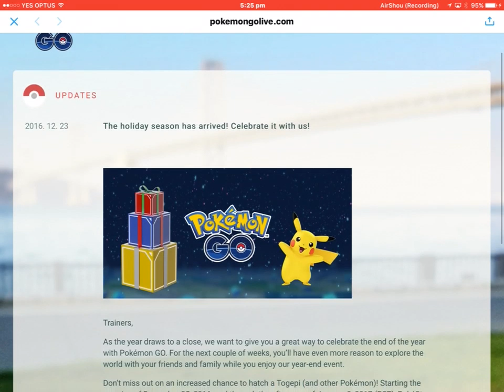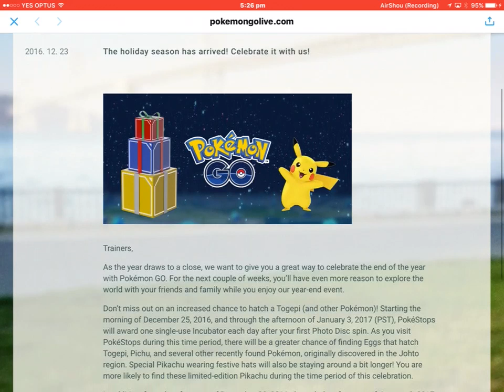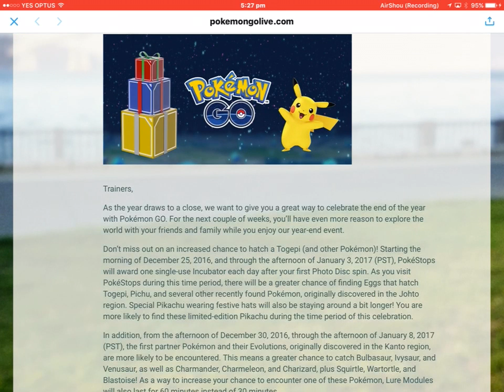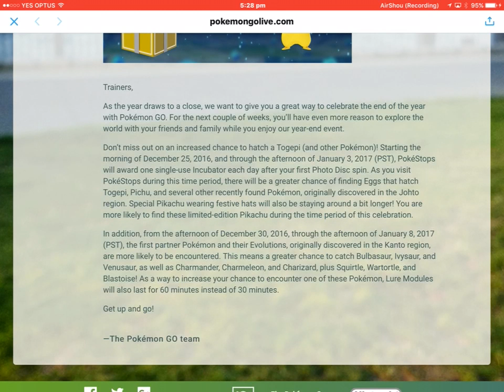Pokémon go update